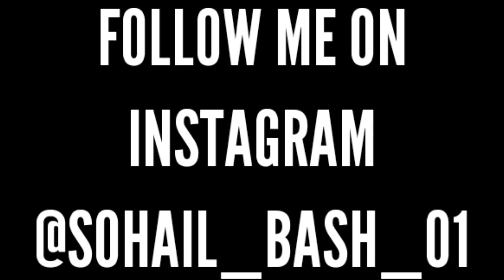Chor Bazaar Ahmedabad😱| IPhone 14 Pro Max Watches & Airpords Shoes Cycles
Chor Bazaar Ahmedabad 2023
Biggest Chor Bazaar 2023
Chepaest IPhones chor Bazaar Ahmedabad